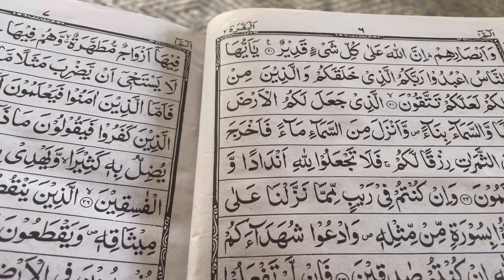Ajj iftari aye hina jee key gher sey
Mazedar iftari layien hina jee